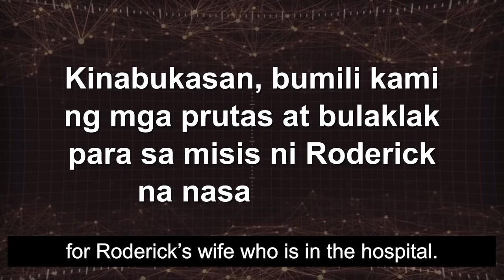KAHIT NASA OSPITAL SI MRS, TAXI DRIVER, MAS PINILI NA ISAULI ANG NAPULOT NA PERA. IDOL, HUMANGA!